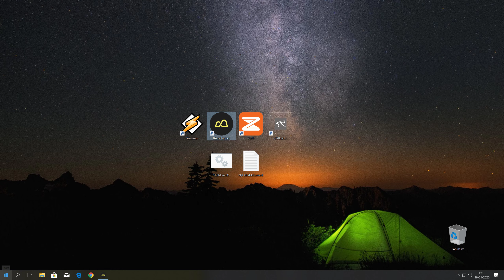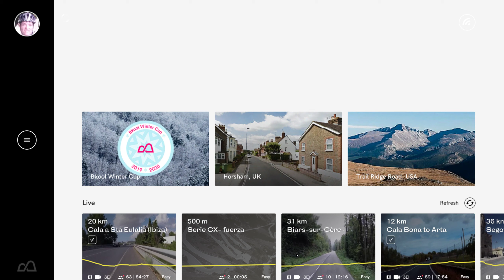CycleChat Chain Gang 16/1 2020 - Descenso Col d'Aspin